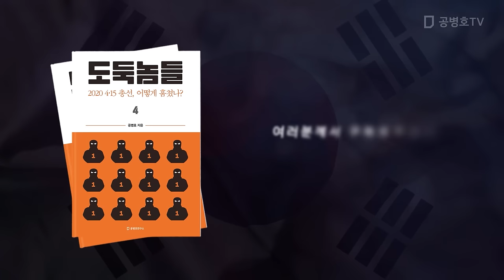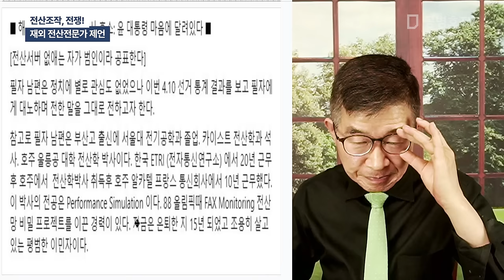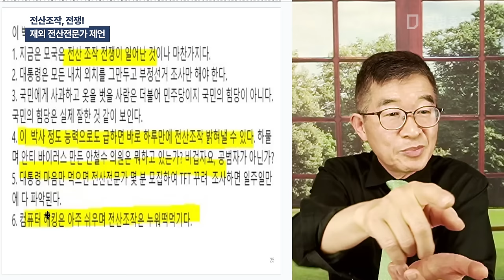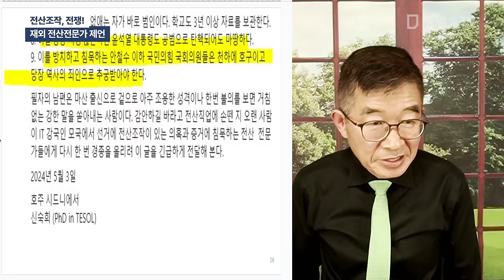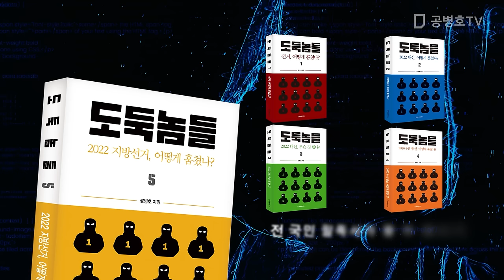전산조작, 전쟁! / 재외 전산전문가 제언 [공병호TV]